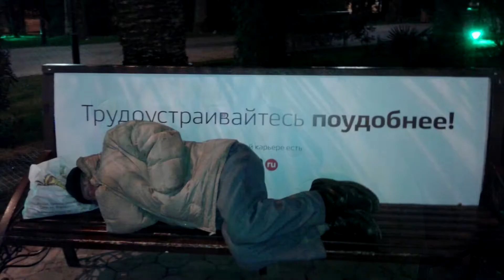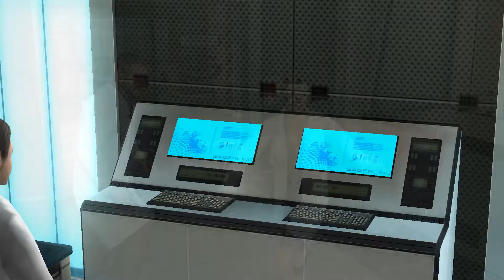Старое-Былое #31: G-Force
Оценивайте ,комментируйте.